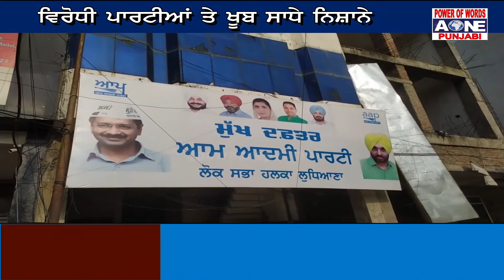ਖੇਤੀ ਬਿੱਲਾਂ ਨੂੰ ਲੈ ਕੇ ਭਗਵੰਤ ਮਾਨ ਨੇ ਕਰਤਾ ਵੱਡਾ ਖੁਲਾਸਾ ਲ਼ੋਕ ਕਰਨ ਆਹ ਕੰਮ ਤਾਂ ਪੱਕਾ ਹੀ ਹੋ ਜਾਓ ਬਿੱਲ ਰੱਦ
Ludhiana | ਖੇਤੀ ਬਿੱਲਾਂ ਨੂੰ ਲੈ ਕੇ ਭਗਵੰਤ ਮਾਨ ਨੇ ਕਰਤਾ ਵੱਡਾ ਖੁਲਾਸਾ ਲ਼ੋਕ ਕਰਨ ਆਹ ਕੰਮ ਤਾਂ ਪੱਕਾ ਹੀ ਹੋ ਜਾਓ ਬਿੱਲ ਰੱਦ | Aone Punjabi Tv
 ਤੁਸੀ ਵੀ ਸੁਣੋ ਮਾਨ ਦਾ ਤਰੀਕੇ , ਫਿਰ ਹੋਊ ਬੱਲੇ ਬੱਲੇ |